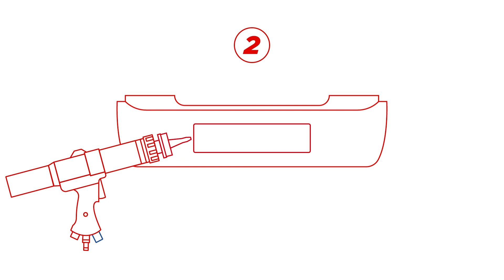Tesnenia švov- Striekaná húsenica TEROSON 9320 SF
Teroson MS 9320 SF ponúka jednoducho a presne aplikáciu striekanej húsenice.